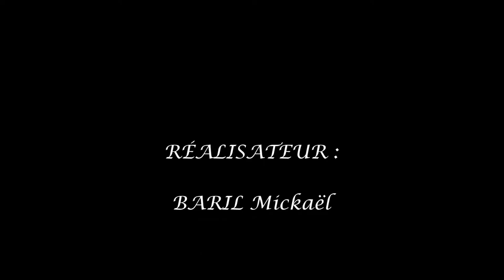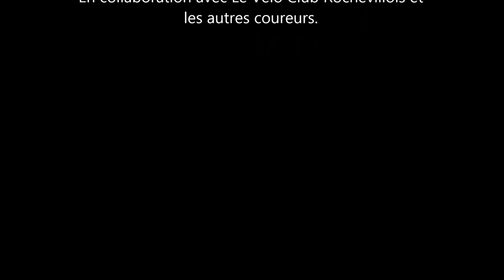VTT XC - La Rochevilloise 2016 [1/4] Rubalisage de l'épreuve + Reconnaissance des coureurs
Préparation du Régional UFOLEP de Cross Country (29/01/16 - 30/01/16).

Logiciel de montage :
Movie Maker

Musiques :
Lost Frequencies feat Janieck Devy -  Reality (lyrics!)
David Guetta & Showtek - Sun Goes Down (Official Video) ft Magic! & Sonny Wilson